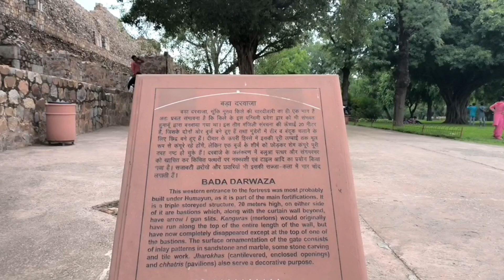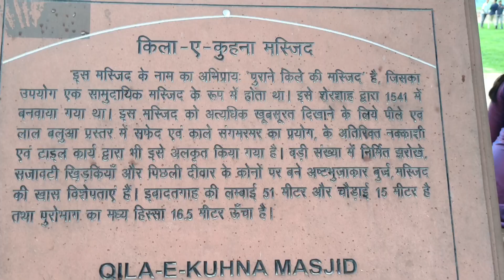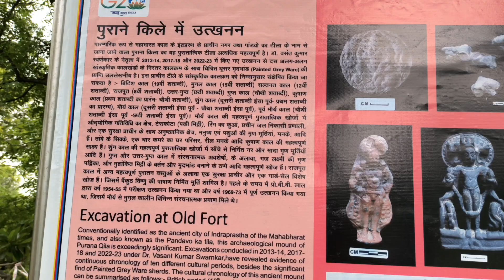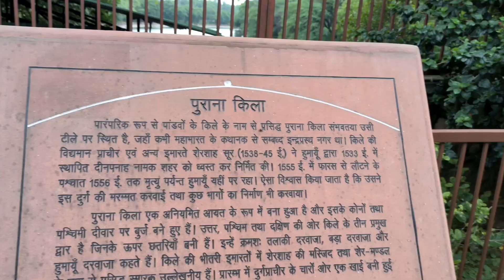Purana qila | पुराना किला | Boating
Mughal
old fort
puraana qila
delhi
boating
how to reach
lake

Musician:BDKSonic